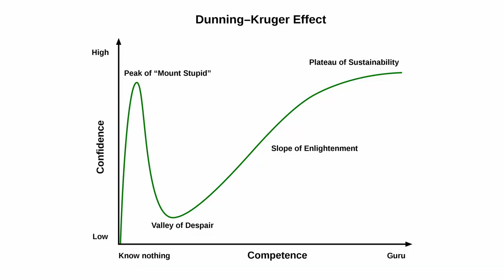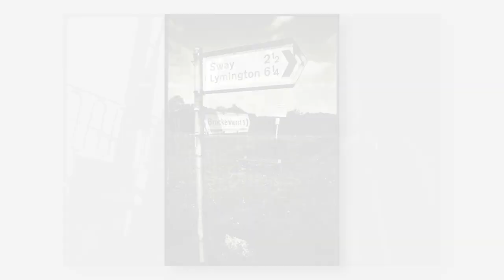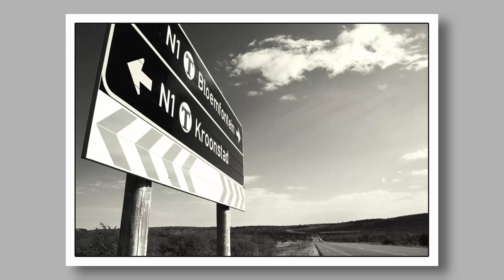Why This BAD Photographer Thought He Was Good